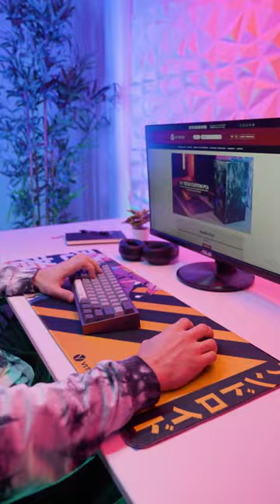V1 Tech Mouse Pads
For years we've strived to take your Gaming Setup to the next level. The customization and quality we're known for is now available on premium 4mm thick stitch and dye sublimated mouse pads. We will have a variety of sizes available, designs from all our world famous Artists, and the ability to customize your own. All in one place at v1tech.com.